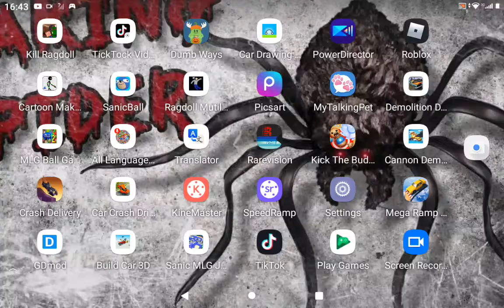the hanging shaking spider